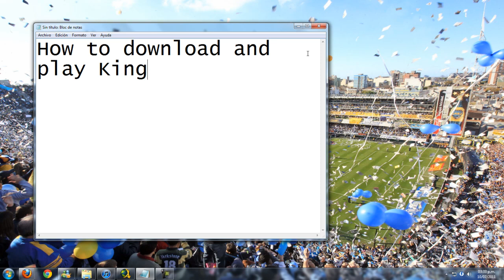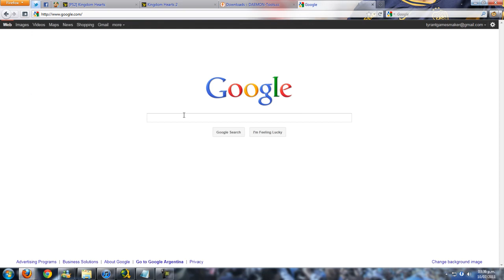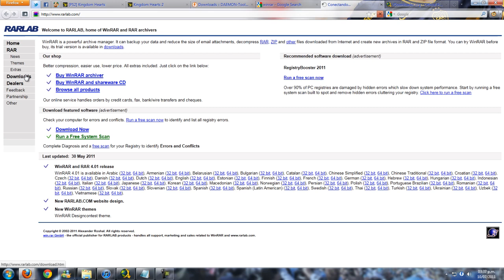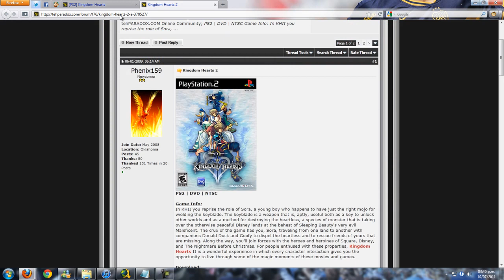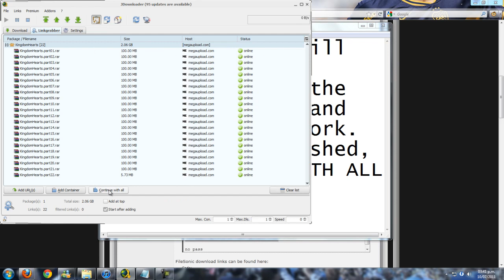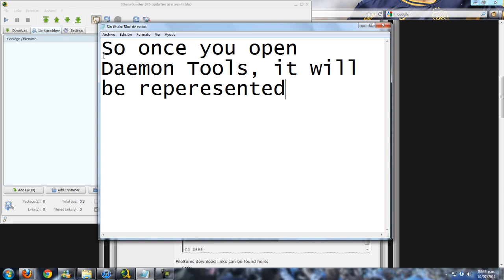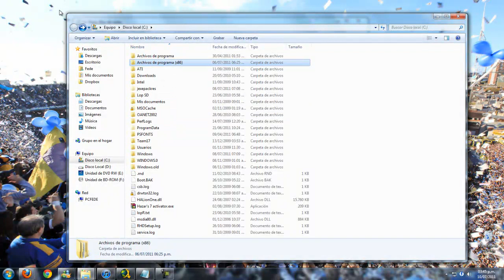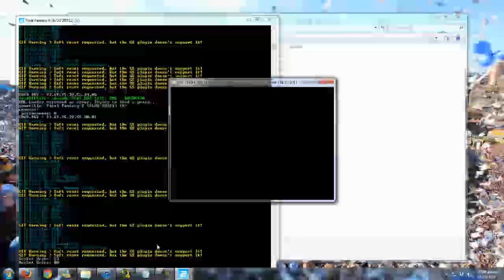TUTORIAL: How to play Kingdom Hearts on PC (download links!)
UPDATE 2: Near 100,000 views, thank you :) I've updated the PCSX2 link, with the newest release, I haven't personally tried it yet, but it should be better.
Also, remember to use torrents and not JDownloader as in the video (I shall make a new, easier tutorial really soon).
The songs are on the comments. I can't help with most of your problems because I'm usually as clueless as all of you :P But keep trying and messing around with the settings to see what works for you!
UPDATE: Don't use JDownloader, download utorrent (google it) and download Kingdom Hearts iso from there (its much faster and easier).
For those who have the game, I'm not sure if your PC drive reads original PS2 games, but you can try putting the game in the drive and select it in the emulator to run from there.

As I promised some time ago, here you have, a video guide step by step on how to play Kingdom Hearts on an emulator on your PC.

Required:
- Daemon Tools (see video for how to download)
- UTORRENT
- Winrar (see video for how to download)
- Kingdom Hearts game ISO
-PSCX Emulator

Direct link for the torrent (if TPB is blocked in your country):
magnet:?xt=urn:btih:d58a5a64406238e81208ee1119e1fa6911e57548&dn=Kingdom+Hearts.iso&tr=udp%3A%2F%2Ftracker.openbittorrent.com%3A80&tr=udp%3A%2F%2Ftracker.publicbt.com%3A80&tr=udp%3A%2F%2Ftracker.istole.it%3A6969&tr=udp%3A%2F%2Ftracker.ccc.de%3A80&tr=udp%3A%2F%2Fopen.demonii.com%3A1337

PS2 BIOS (put them in the bios folder in pscx2)
magnet:?xt=urn:btih:c20b7aa7c8a1fa90147bbd56a8e8ac2833d616f1&dn=PS2+Bios+Files&tr=udp%3A%2F%2Ftracker.openbittorrent.com%3A80&tr=udp%3A%2F%2Ftracker.publicbt.com%3A80&tr=udp%3A%2F%2Ftracker.istole.it%3A6969&tr=udp%3A%2F%2Ftracker.ccc.de%3A80&tr=udp%3A%2F%2Fopen.demonii.com%3A1337